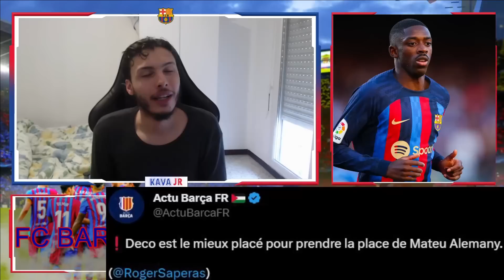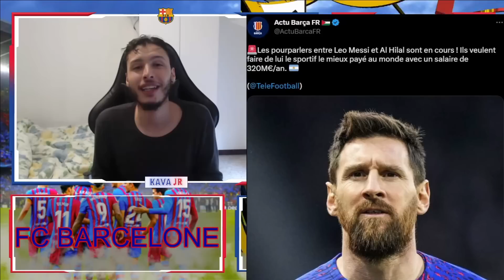ALEMANY C'EST FINIT ! 80MILLIONS POUR RAPHINHA , CHRISTENSEN COURTISÉ EN PL , L'ACTUALITÉ DU BARCA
🔴L'ACTULAITÉ DU BALLON ROND !🔴